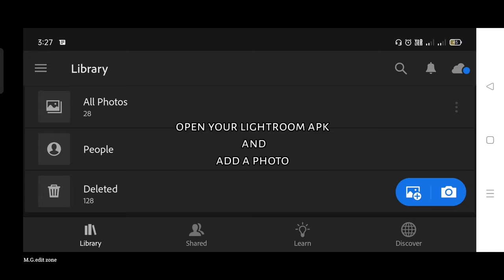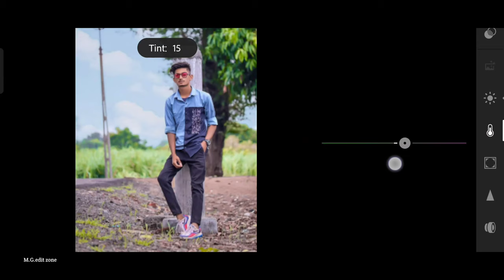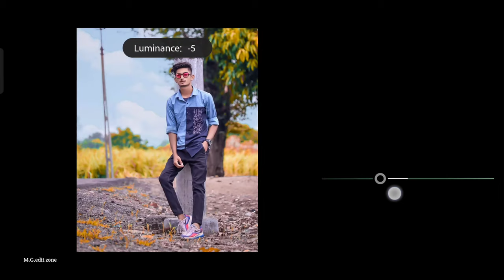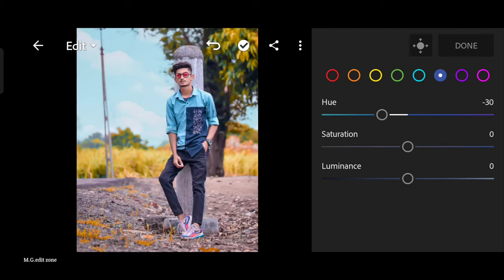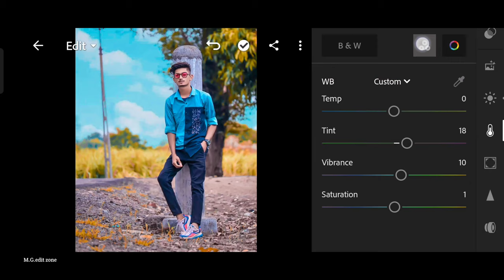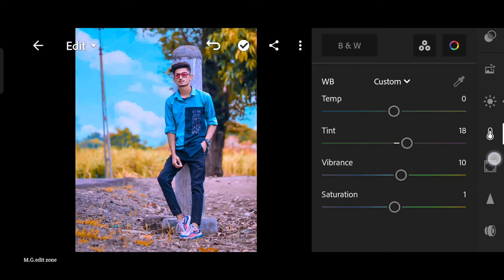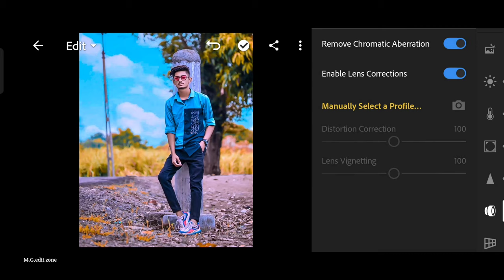Lightroom sky Blue and amber tone photo editing||preset download free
.OR.